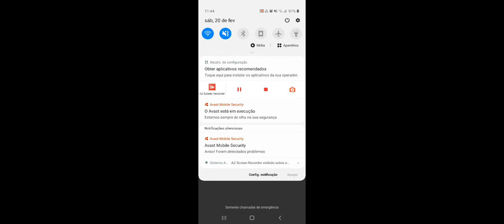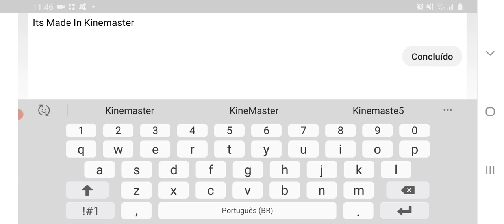New Video Coming Now